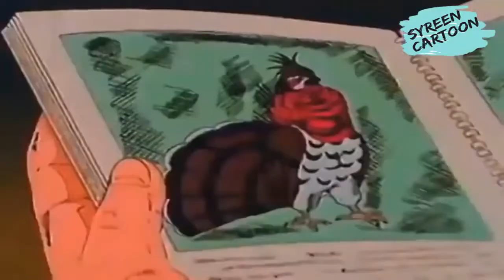افلام كارتون مخلص صديق الحيوانات الحلقة 13